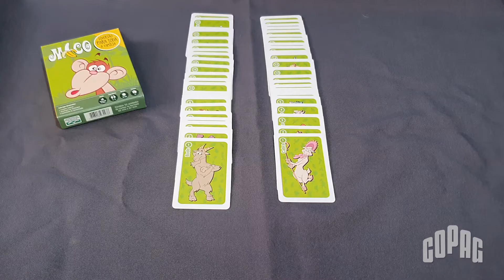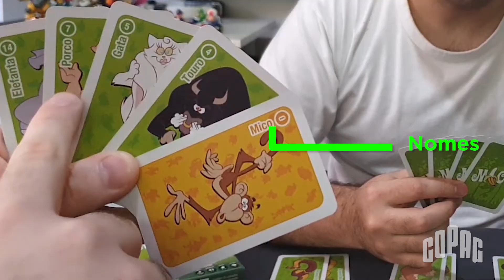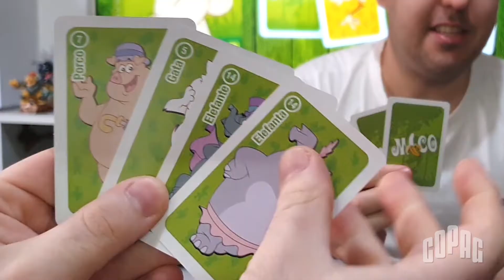Vamos aprender a jogar o Jogo do Mico da Copag? | HappyTube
Hmmm... quem será que vai ter que pagar um mico? Vem aprender com a gente a jogar o Jogo do Mico da @CanalCopag para ativar o modobrincaremcasa e se divertir com a família!